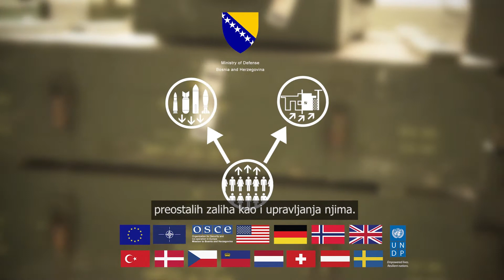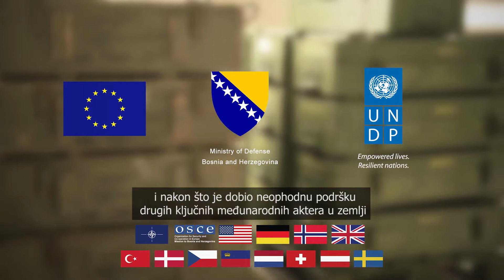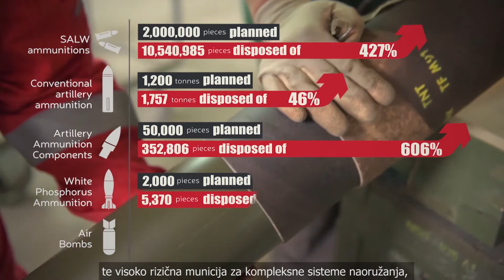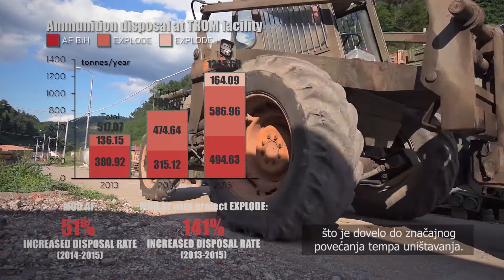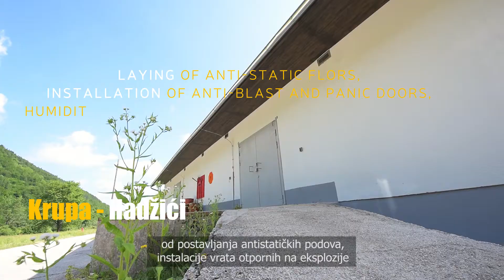Zahvaljujući EU projektu EXPLODE, uništeno 1,800 tona nestabilne municije u BiH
Pozitivni rezultati unapređenja sigurnosti zajednica kroz projekat EXPLODE koji je finansirala Evropska unija, predstavljeni su  na svečanoj ceremoniji zatvaranja projekta održanoj 29. marta 2017. godine u Sarajevu. Projekat EXPLODE (Explosive Ordnance and Remnants of War Destruction) je pokrenut u aprilu 2013. godine sa ciljem uništavanja eksplozivnih ubojitih sredstava i zaostataka rata radi unapređenja sigurnosti građana Bosne i Hercegovine. Finansirala ga je Evropska unija u iznosu od 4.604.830 eura, a provodili su ga Ministarstvo odbrane BiH i Razvojni program Ujedinjenih nacija (UNDP).

EU-funded EXPLODE project helps destroy 1,800 tons of unsafe ammunition in BiH

Positive results in improving community security through the European Union-financed EXPLODE project were presented at the project closing ceremony in Sarajevo on 29 March. Explosive Ordnance and Remnants of War Destruction (EXPLODE) project was launched in April 2013 with the aim of destroying explosive ordnance and remnants of war in order to improve the security of citizens of Bosnia and Herzegovina. It was funded by the European Union in the amount of EUR 4,604,830 and implemented by the BiH Ministry of Defense and United Nations Development Programme (UNDP).